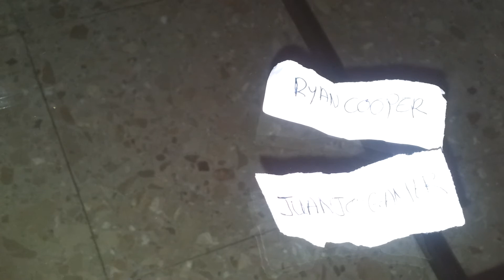GANADORES SORTEO BETA DESTINY PS4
Enhorabuena! Me pondré en contacto con vosotros a través de un privado por Youtube, si tengo algún problema para contactar con vosotros, por favor, estad atentos a mis comentarios en este mismo vídeo